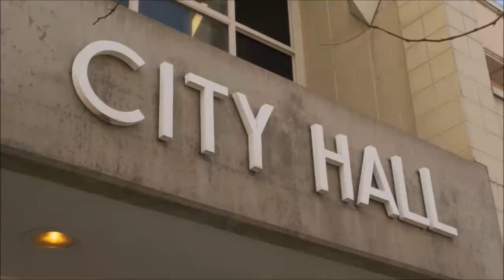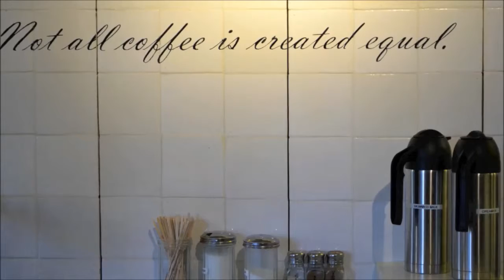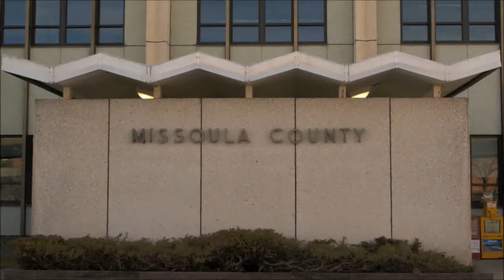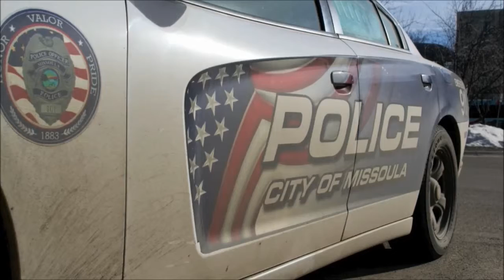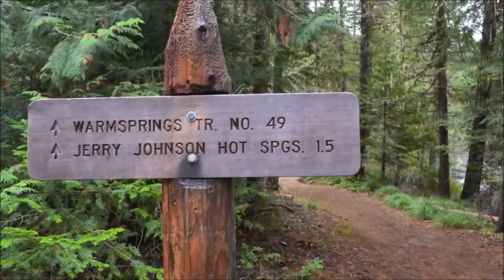Evergreen Fire Causing Some Evacuations - State Headlines